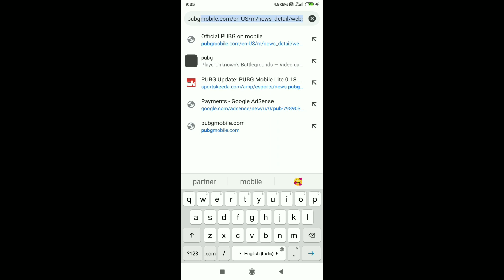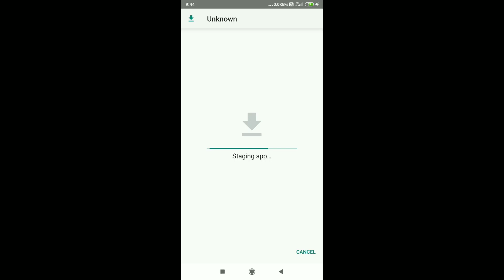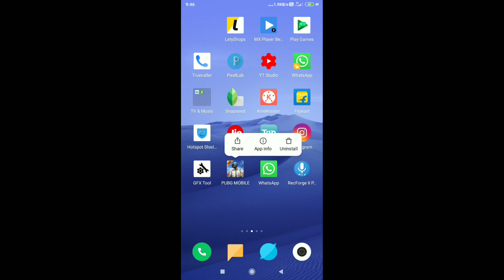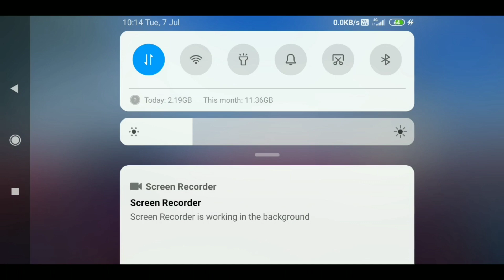0.19.0 UPDATE PUBG MOBILE PLAY STORE ANDROID AND IOS HOW TO UPDATE FAST NEW TRICKS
0.19.0 UPDATE PUBG MOBILE PLAY STORE ANDROID AND  IOS HOW TO UPDATE FAST NEW TRICKS

New tricks to download pubg mobile all device

Flow me gys instagram all update and sms me

Cico man pubg mobile id---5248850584
Cico man pubg mobile chreater name---
B乛LaC丨C
Cico man official clan-- XHUNTER CICO

Gys kise ko clan ma ana ho to instagram ma sms kar do 🥰

Cico man device -- mi note 5 pro

My background music Caridets by ncs

Bye Bye